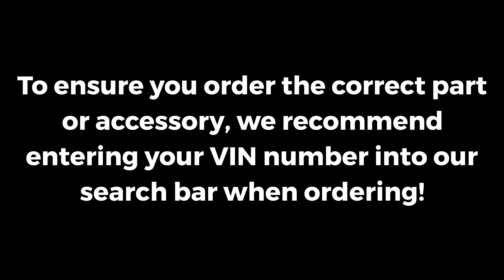2007-2010 BMW X5 Exhaust Manifold | Genuine OEM 18-40-7-558-770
Manufacturer: BMW
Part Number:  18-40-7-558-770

VEHICLE FITMENT

2010        BMW        X5        xDrive30i        3.0L L6 - Gas
2009        BMW        X5        xDrive30i        3.0L L6 - Gas
2008        BMW        X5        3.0si        3.0L L6 - Gas
2007        BMW        X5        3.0si        3.0L L6 - Gas

At BMWPartsHub.com our parts center retains a comprehensive inventory of high quality OEM parts and accessories made to fit the specifications of your year and model. Our highly knowledgeable staff is here to answer your parts inquiries. We can help you find the part you need or assist you with technical advice for installation of any part that was ordered from us. Should we not carry a part for which you're searching, we can always order it for you and receive it within a timely manner. We maintain an inventory of most newer and faster-moving genuine BMW parts, but since we are a dealership, we can also order older parts directly from the manufacturer in order to get you what you need.
Why settle for less when it comes to keeping your BMW running in the top-notch condition intended by the manufacturer? We want your vehicle to be with you for many years to come and recommend that you order genuine parts to repair your BMW to maintain the integrity of the performance. When it comes to accessories, buy genuine OEM that was made to fit the exact specifications of your vehicle, so that you can keep the same luxury look and feel while still customizing to fit your needs. You deserve the best and so does your BMW!